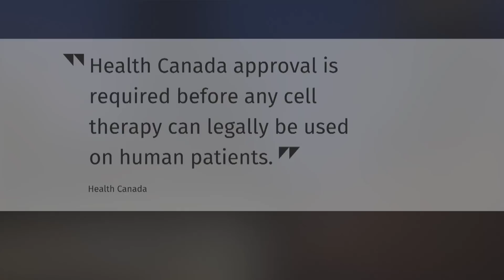Are stem cell injections the answer to your pain?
More Canadians are turning to stem cell injections to try and treat joint pain. Scientists have been studying its effects for decades, but there's still some disagreement over their effectiveness. Still, more private stem cell clinics are starting to pop up around Canada.